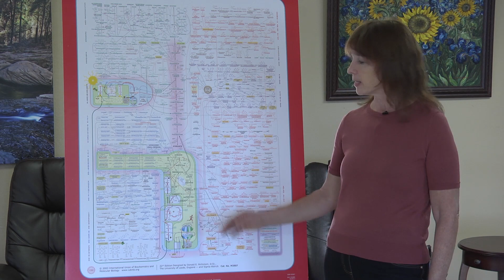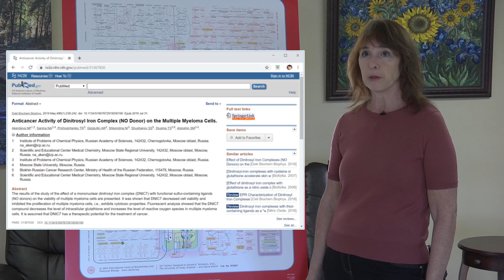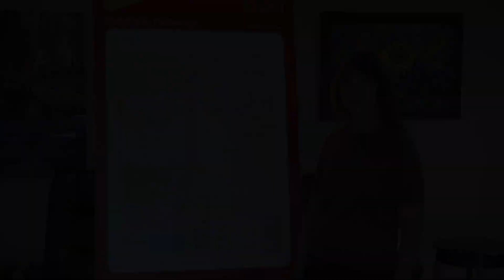Cancer and Biochemistry 28